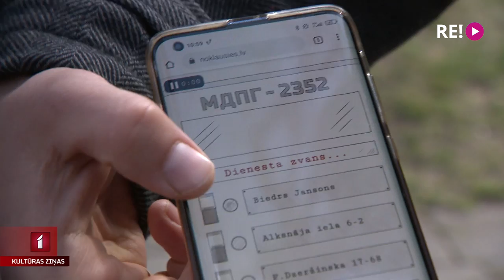Balvas “Kilograms kultūras” fināla balsojums – teātris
No šodienas norisinās sabiedrisko mediju balvas “Kilograms kultūras 2021” fināla balsojums. Līdz pat 26. janvāra pusnaktij tieši jūs, skatītāji, varat noteikt, kuri no nominantiem iegūs balvas, kas tiks pasniegtas svinīgā ceremonijā 19. februārī. Šodien iepazīstinām jūs ar trim finālistiem teātra nozarē. Plašāk stāsta balvas “Kilograms kultūras” žūrijas pārstāve, Latvijas Televīzijas kultūras raidījumu redaktore, teātra kritiķe Henrieta Verhoustinska.